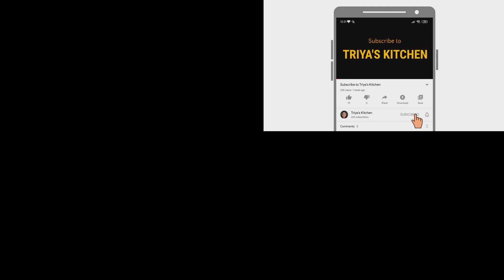हिरव्या टोमॅटोची चटणी | Green Tomato Chutney | टेस्टी, झटपट आणि सोपी रेसिपी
कच्च्या टोमॅटोची अतिशय टेस्टी चटणी एकदम झटपट आणि सोपी पद्धत वापरून |
With easy steps and accurate measurements; make tasty tomato chutney |

हिरव्या टोमॅटोची चटणी | टोमॅटो चटणी | कच्च्या टोमॅटोची चटणी | कच्च्या टोमॅटोची रेसिपी | कच्चा टोमॅटो चटणी |
Green Tomato Chutney | Tomato Chutney | Green Tomato Recipe |

तुमच्या आवडत्या पदार्थांच्या रेसिपी मराठी भाषेत.
Your favorite food recipes are posted in the Marathi language.